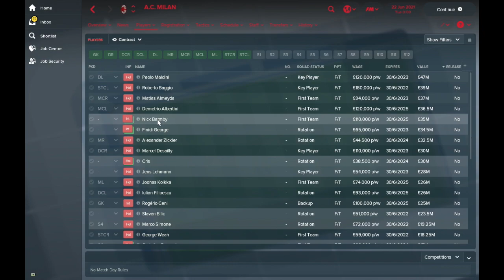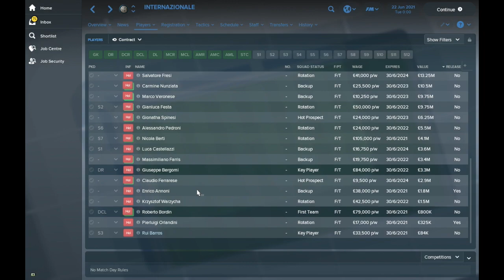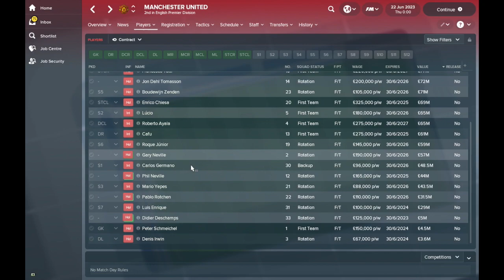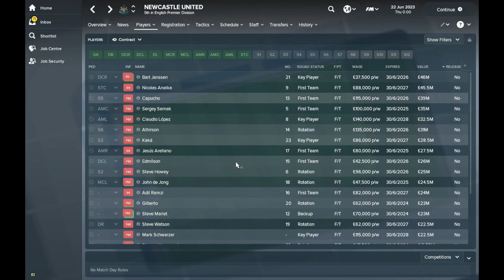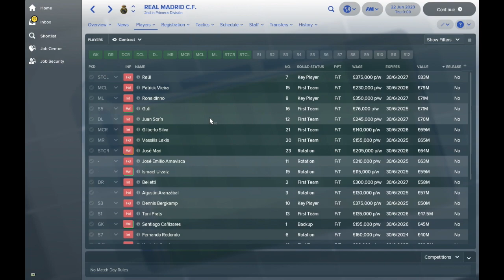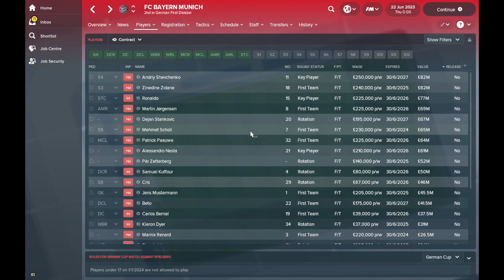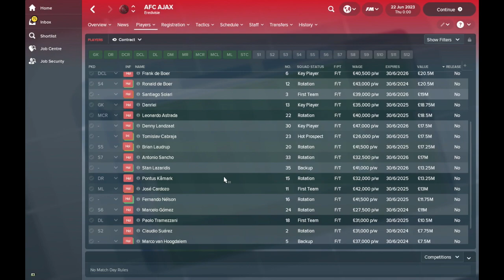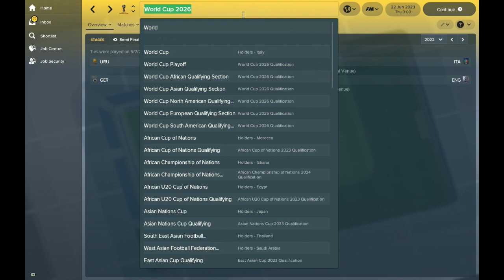Football Manager 2018 Experiment: 95/96 Season Database - FM18 Experiment - Part 4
The season has kicked off so make sure you download the One Football app to keep up with all things football!

A Football Manager 2018 Experiment, what if you had the 95/96 season in Football Manager 2018? In this FM18 Experiment we're taking a look at what would happen if you changed all of the teams and players in the FM18 database so that they were from the nineties?

Using a Football Manager database that you can easily download below, we're going to see how the world of football changes over the next few years with the new teams and players.

The teams have been flipped and moved around so that the leagues are set up in the way they were in 95/96. With the players representing their historic values, it will be interesting to see which players come out on top using the FM18 engine.

Even players like Michael Owen and Steven Gerrard are in the game as 14 and 15 year olds so you can develop all the future wonderkids at your leisure in Football Manager 2018.

The FM 18 experiment database is also free to download, so you just need to click the link down below to give this experiment a try!

This is one of the most exciting Football Manager 2018 Experiments that I've done so far and so if you love Football Manager, make sure to leave a like down below!

The make up of Europe in FM18 is completely turned over in this Football Manager Experiment and it's going to take some time to see how long it takes to balance out!

Football Manager 2018 handles these issues in unusual ways and we're going to progress time forward to see which teams are struggling and which teams are taking advantage of the situation.